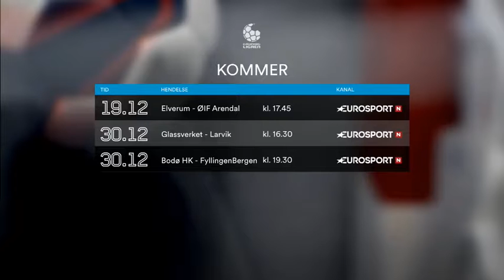Norway League Men 2015 12 15 haslum hk runar sandefjord1